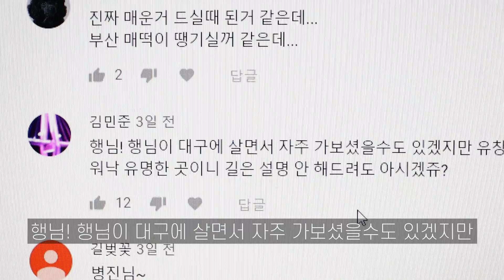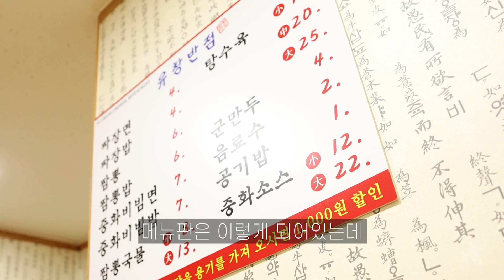가랏병진!! 중화비빔밥 먹방입니다!!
오랜만에 중화비빔밥도 먹고 굉장히 즐거웠습니다:)